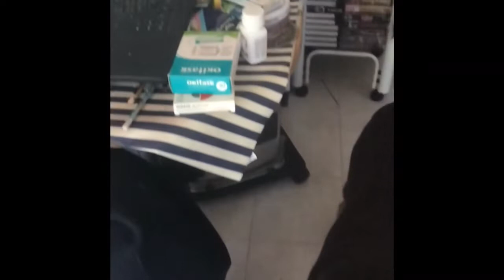WHAT HAPPEN IF I FIILM MY DOBERMANN ...(InCrEdIbLe!!!)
This channel Will be soon fill of random videos ¡
Nb. Sorry for the Quality